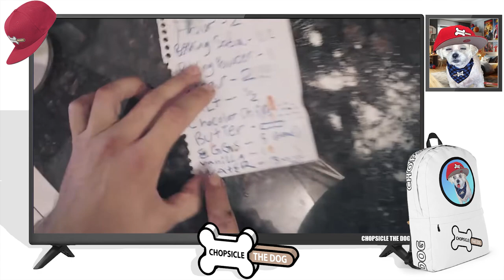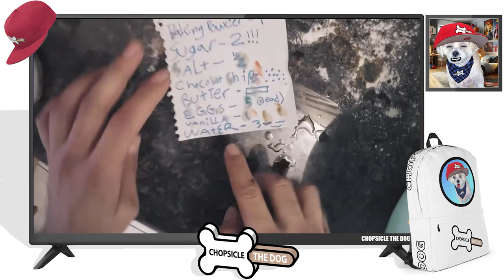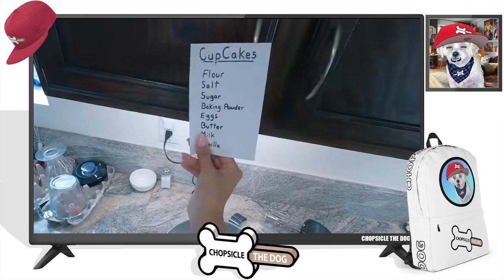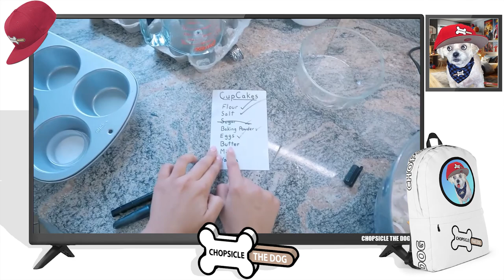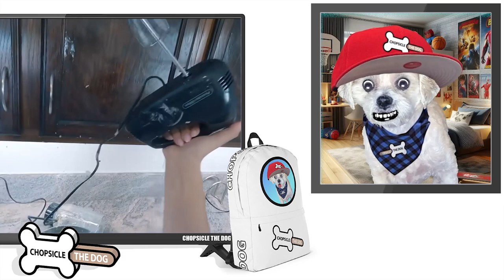Buttered Side Down Making Cookies and Making Cupcakes! Reaction By Chopsicle The Dog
I'm Chopsicle the Dog and this is a Buttered Side Down Double Feature! I am reacting to Making Cookies and Making Cupcakes by Buttered Side Down!
You won't believe your eyes as BSD breaks his kitchen baking cookies! Then, a rare event! Buttered Side Down's Girlfriend bakes cupcakes for him in true Buttered Side Down style! Will BSD's Girlfriend get the better of him?

Watch the great BSD: @ButteredSideDown